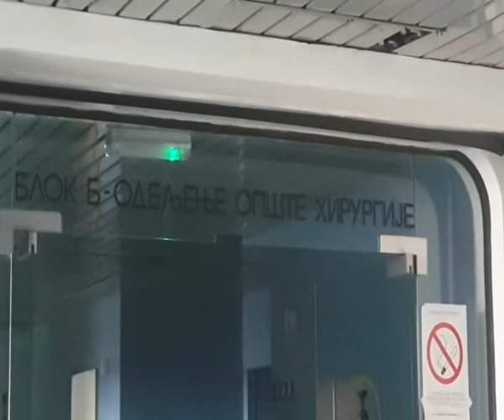04 Septembar Zasto se ceka na pregled specijaliste Bojana